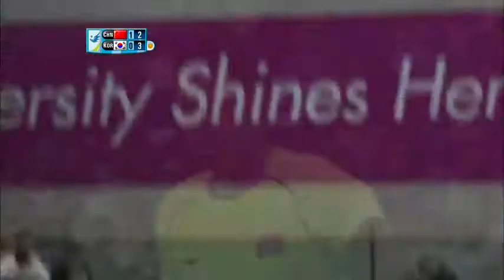2014AG mt F chn kor ms2 LD LDK~y449m